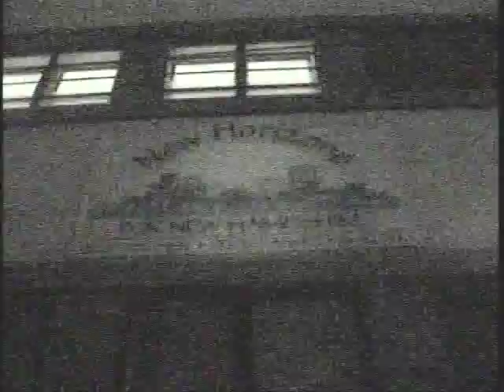Homeless SE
Manchester Homeless - The Invisible Problem